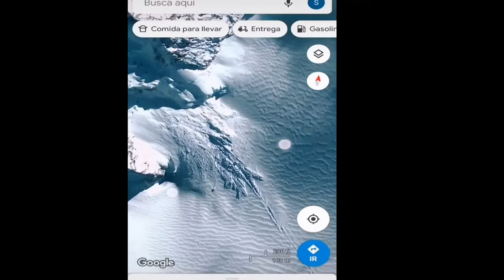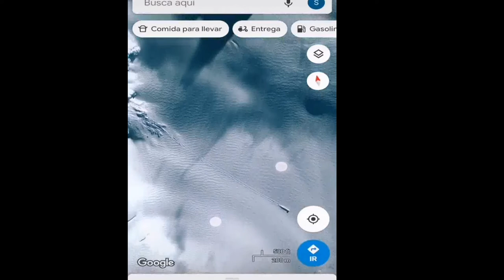😱 5 VIDEOS EXTRAÑOS #3 | El Yusty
🟥MIS REDES🟥
💳💰DONACIONES💰💳
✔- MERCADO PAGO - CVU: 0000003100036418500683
Alias: seca.agudo.beato.mp